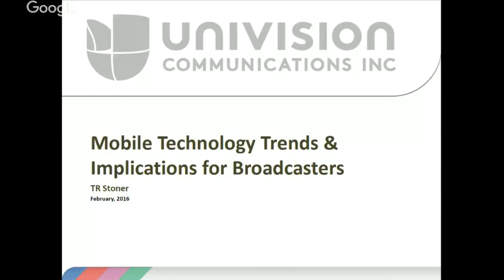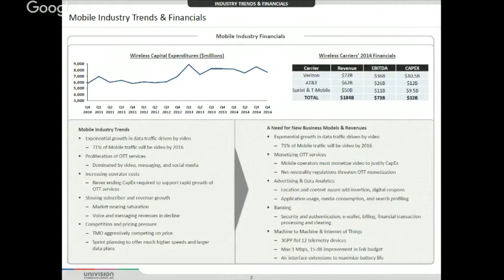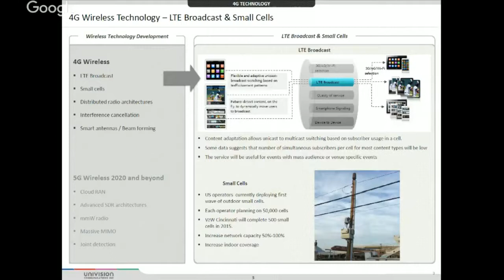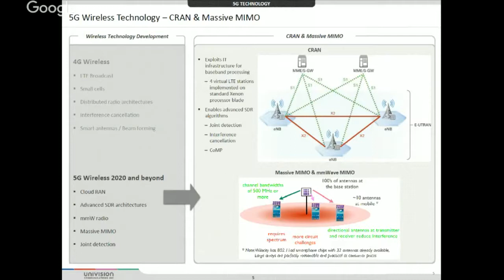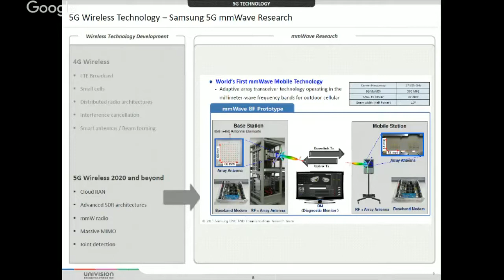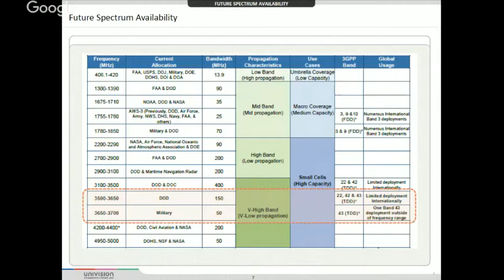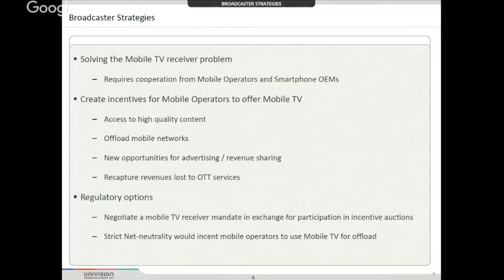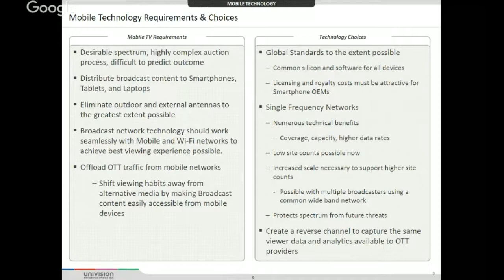Engineering Week 2016 | Mobile Technology Trends & Implications for Broadcasters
Learn about the wireless broadcasting and telecom industries of today and tomorrow, including successful strategies, upcoming innovations, and future needs. Part of the GatesAir Connect Lunch and Learn series. Presented by TR Stoner, VP Distribution Technology Strategy of Univision.